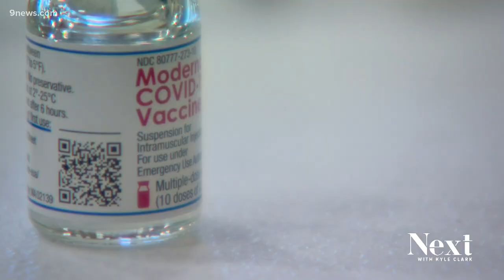How many COVID vaccine doses in Colorado have gone to waste?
We spoke to the hospital systems in Colorado and found waste is actually fairly low when it comes to unused or expired vaccines.